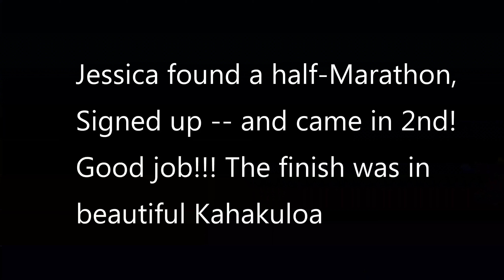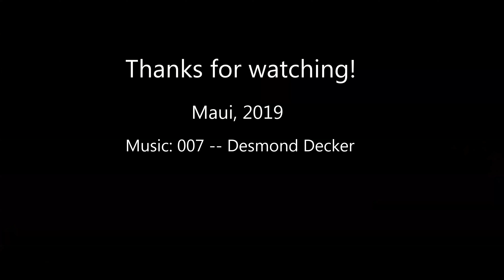Maui Hikes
Maui, 2019 -- Hikes, drives and half marathons